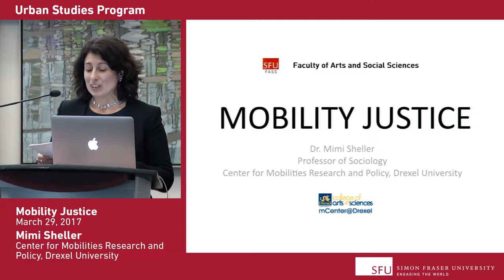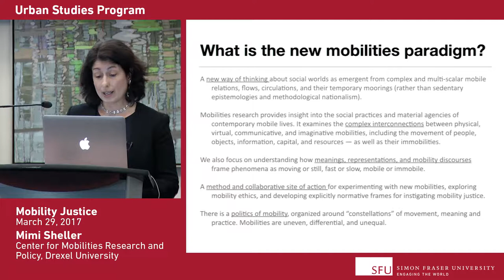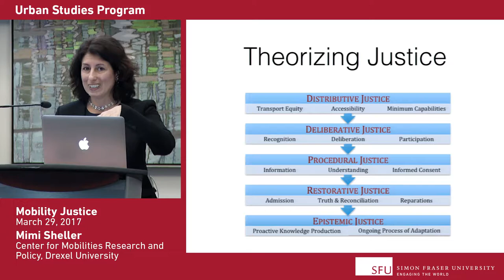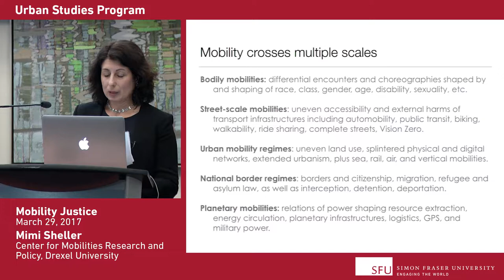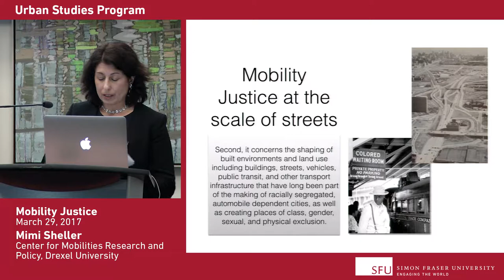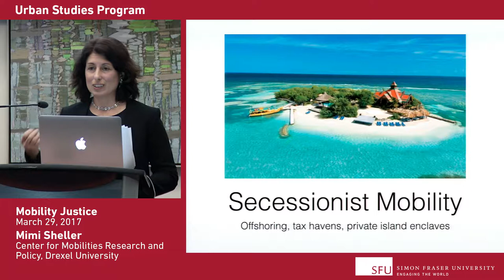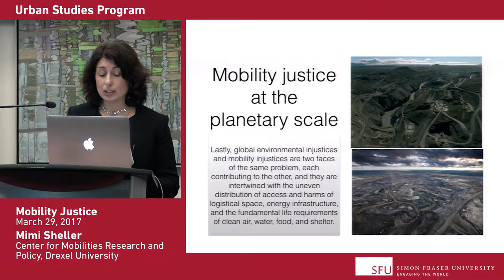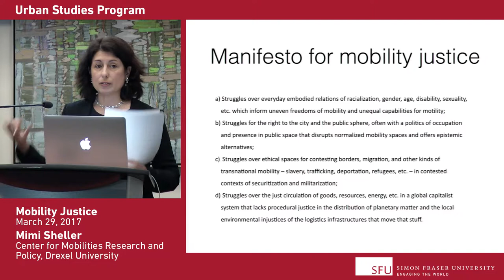Mobility Justice by Dr Mimi Sheller, May 29, 2017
Mobility Justice
Dr Mimi Sheller